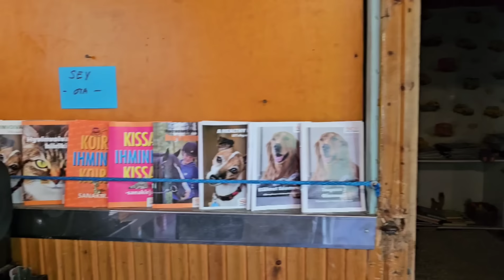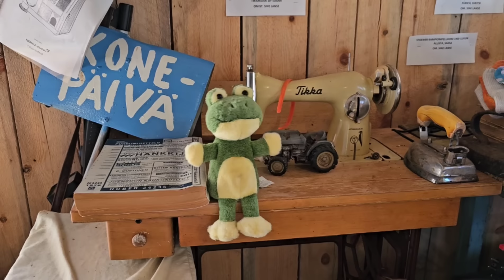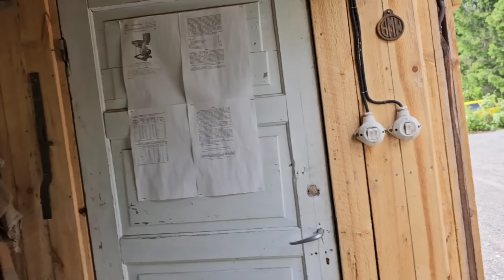Polvijärven Hot Rodders lavalla. Hot Rodders of Polvijärvi visited us.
Mukava vierailupäivä oli Polvijärven Hot Roddersin porukalla. Aurinko paistoi eikä onneksi myöhemmin tullut ukkonen ehtinyt haittaamaan meininkiä.
Oli kiva porukka, hienoja autoja ja hauskaa juttua. Lava sai vähän mukavaa ja kaivattua äksoniä.
Kiitos vierailusta ja mukavaa kesää kaikille.